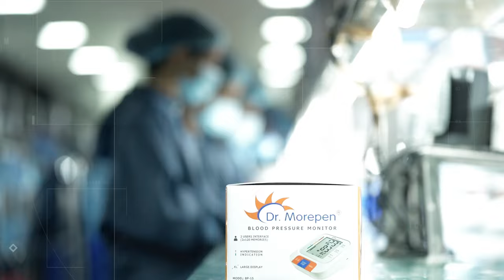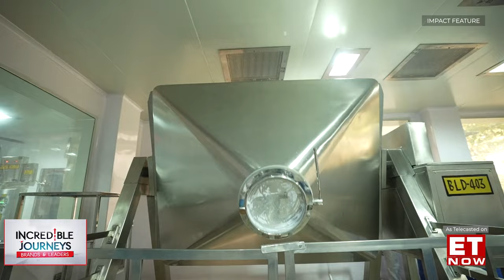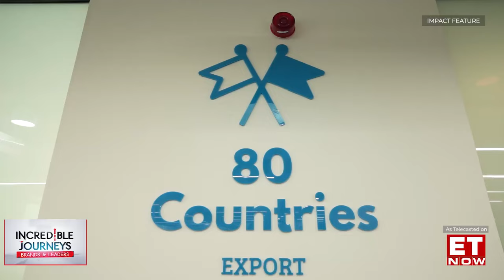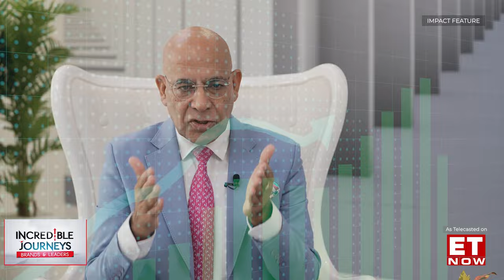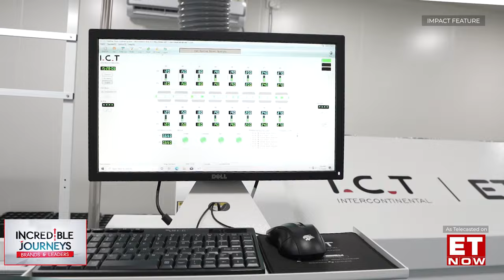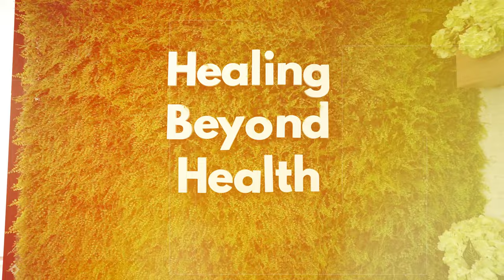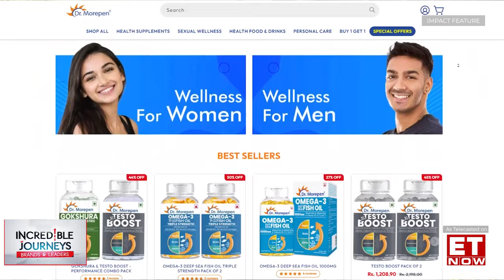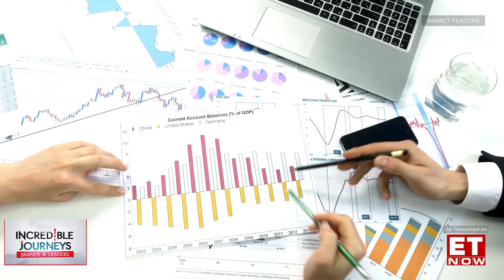Incredible Journeys: Season 3 - MOREPEN LABORATORIES on ET Now - Full EP.08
Incredible Journeys: Brands & Leaders (Season 3)
An inspirational showcase of legendary leadership and brand stories encapsulating key insights & facts of their success journeys. Leaders & Brands who with their business acumen and perseverance, have made an impact in shaping up the modern India need to be recognized and felicitated on a national platform. These experiences are not only an inspiration to Indian nationals but a visionary aspiration to a global audience. Our show is an amalgamation of an elaborate episodic series on ET Now (Times News Networks) chronicling the life of such Leaders who are featured through this platform. The concept glues together their journey from inception, creatively weaving a compelling story of their lives in a never-seen-before format on television.

About Morepen Laboratories
In Morepen's three-and-a-half decade journey, we have always aspired to be an organisation with tangible, visible differences where every individual action is inspired by a deep, humbling desire to make a difference to the lives we touch. Our state-of-art manufacturing facility in the picturesque environs of Baddi comprises a scientifically integrated complex of 10 plants, each with a specific product profile. The company's extensive R&D facilities and factories are manned by a dedicated team of professionals who ensure stringent quality standards. With a strong global presence, Morepen exports to over 75 countries with certifications from all major regulatory authorities like USFDA, WHO GMP, EU GMP. Our domestic products under the brand name, Dr. Morepen and Gubb world have a huge range of healthcare, grooming and OTC products trusted by over 100 million consumers.

We are a branding advisory firm specialising in creating and implementing integrated business solutions centred on delivering valuable brand & customer experience strategies. We are focused on creating value for organisations, strengthening the effectiveness of their brands across their product and service range, ultimately enhancing their bottom-line.
GMO Media, founded in 2011, is an independent brand advisory firm, dedicated to delivering world-class service. Together with our network of experts, we deliver brand strategy, customer strategy, design, naming, experiential design, organisational engagement and brand management to leading organisations including NSE/BSE top 100 listed companies, corporations, start-ups, NGOs and non-profit organisations.

About ET Now (A Times Group Network)
ET Now is the English News channel dedicated to India’s development and helping its citizens ‘Rise With India’. Launched in 2009 by the Times Network, the News & Entertainment Television network of Bennett Coleman & Company Limited, ET NOW has redefined benchmarks over 8 years, becoming a formidable news brand in the business & finance landscape of India and the world.